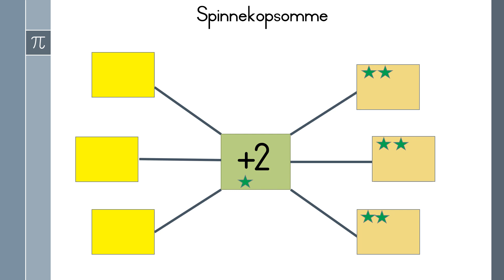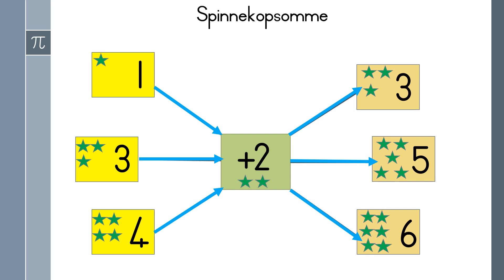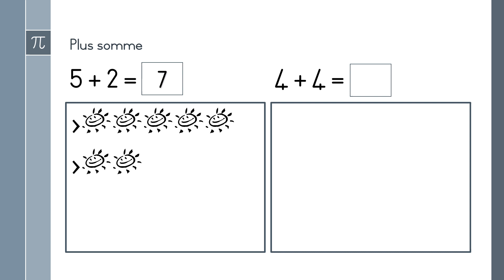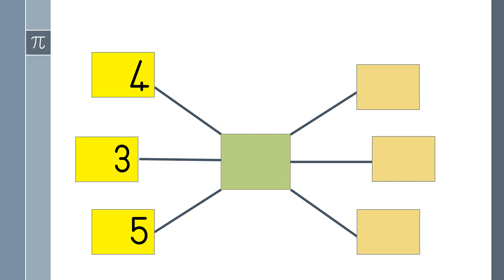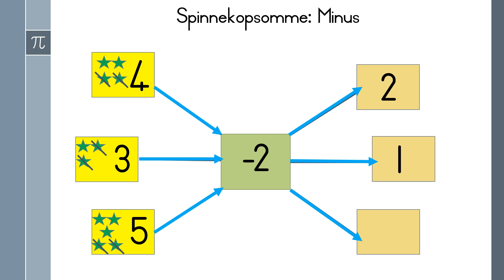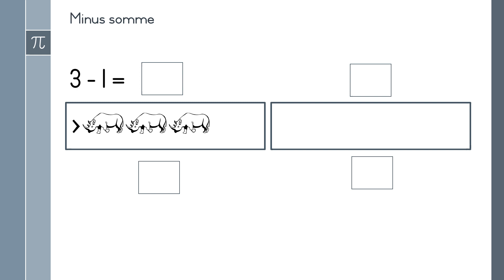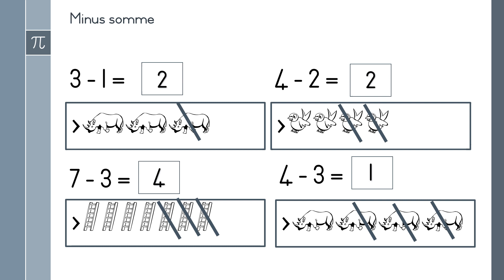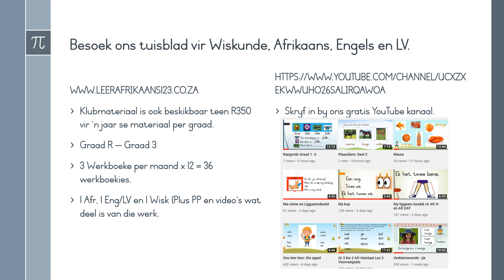Wiskunde Plus en minus 1 Graad 1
Graad 1:
Plus en minus:  1-8
Spinnekopsomme
Woordsomme